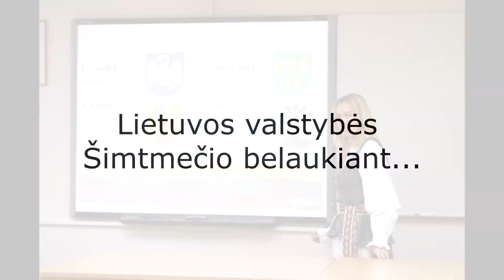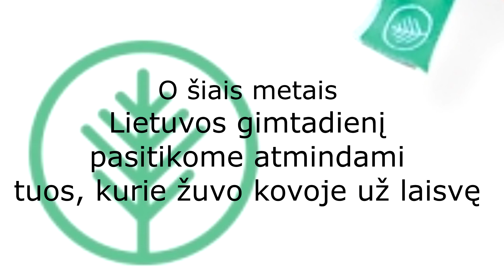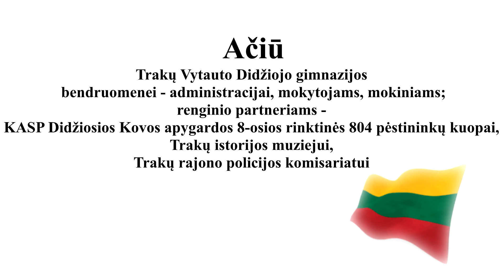Trakų Vytauto Didžiojo gimnazija Vasario 16 - osios šventė 2019-02-15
Trakų Vytauto Didžiojo gimnazijos bendruomenė švenčia Lietuvos gimtadienį